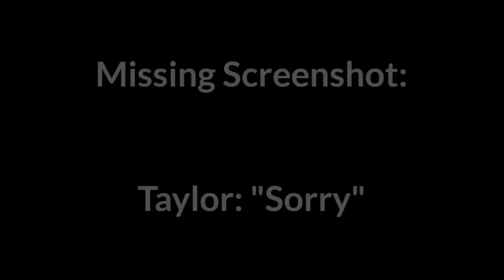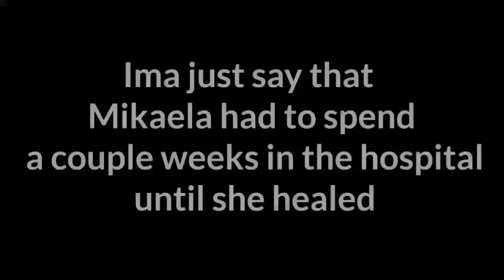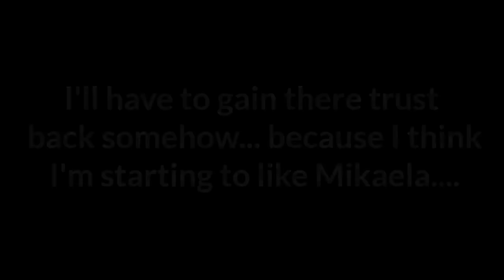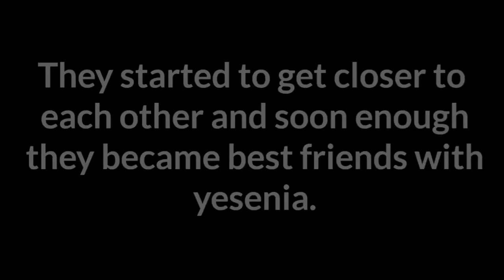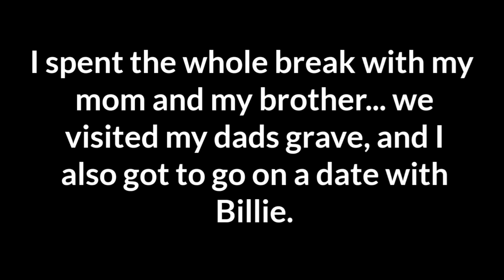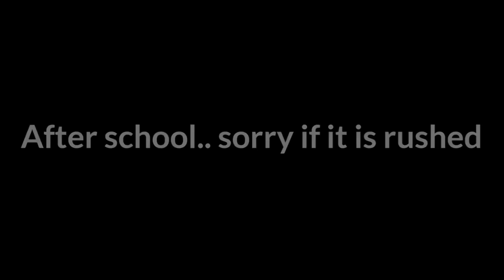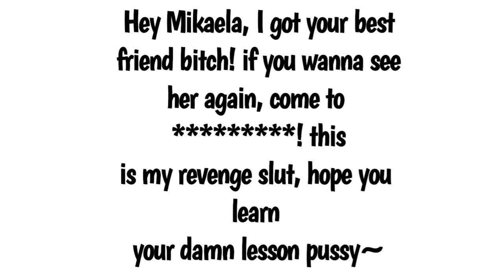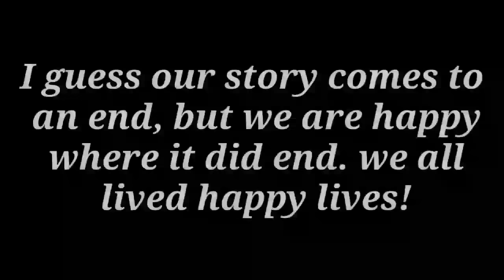♡ ~// Ms. Vampires Tamer // ~ ♡ GLM (THE MOVIE ❤💋)